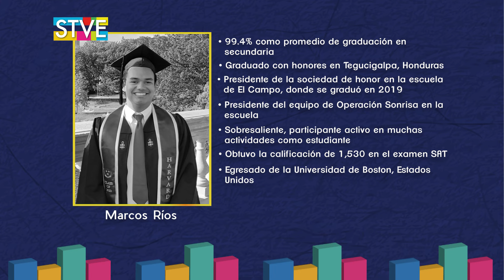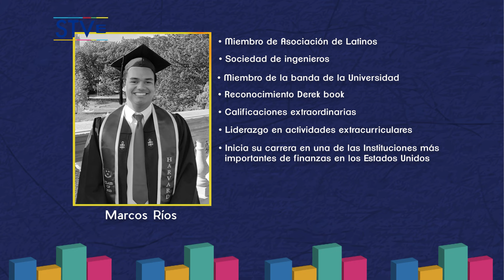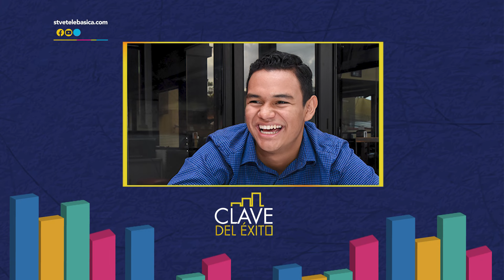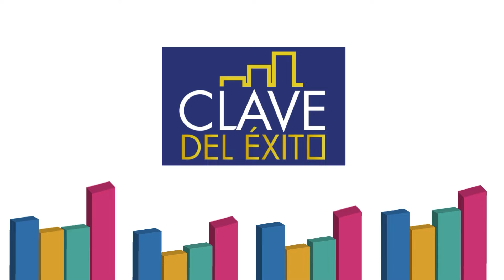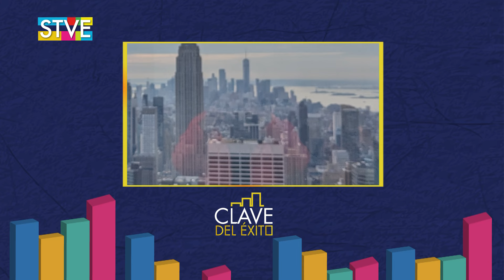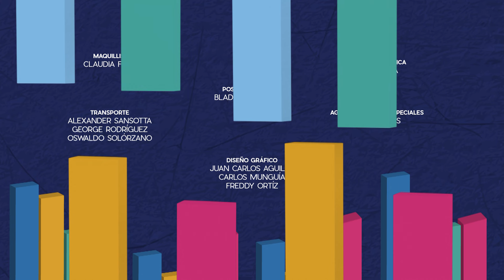La Clave del Éxito: Marcos Ríos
Marcos Ríos, egresado de la Universidad de Harvard como licenciado en Matemáticas Aplicadas, obtuvo una calificación de 1,530 puntos en el examen SAT. Actualmente hace carrera en City Group, en New York, presenta su trayectoria académica en el programa. este domingo solo por